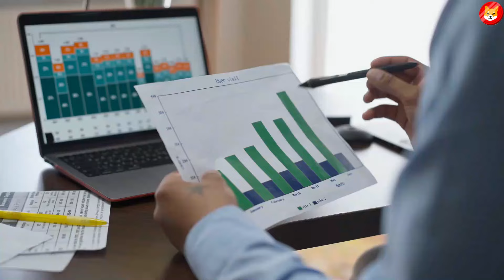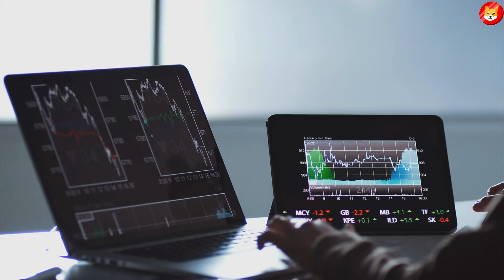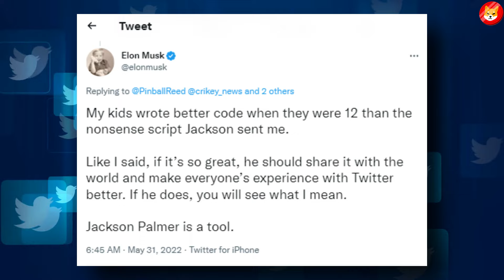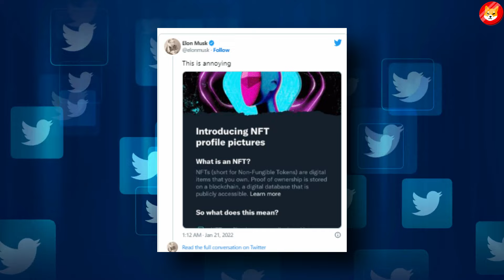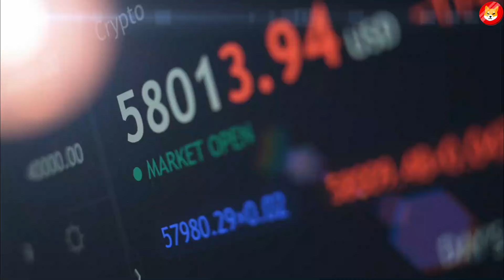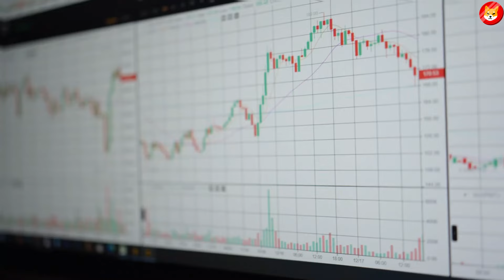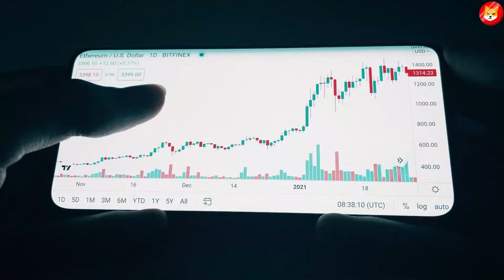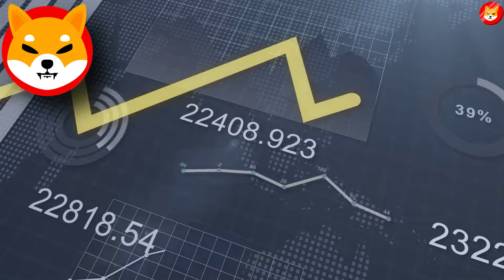TWITTER JUST RELEASED THIS HUGE ANNOUNCEMENT ABOUT SHIBA INU COIN!! - SHIB NEWS TODAY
1. ELON MUSK BEGINS THE GREATEST SHIBA INU BULL RUN AFTER THIS HUGE ANNOUNCEMENT!! - SHIBA INU COIN NEWS TODAY
2. ROBERT KIYOSAKI JUST CONFIRMED IF YOU PUT $100 INTO SHIBA INU TODAY YOU WILL BE RICH!!! - SHIBA INU COIN NEWS TODAY